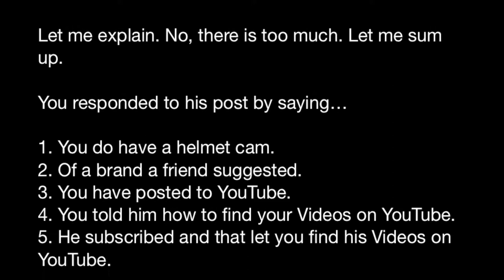MotoVLogger or just n Idiot